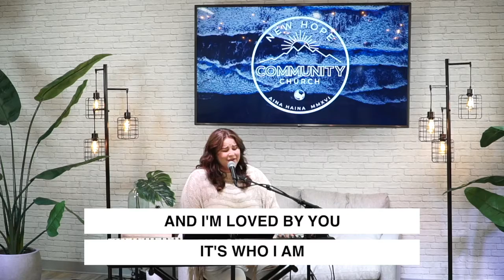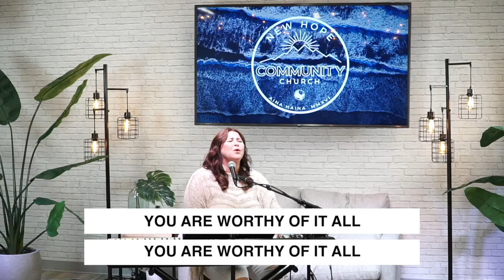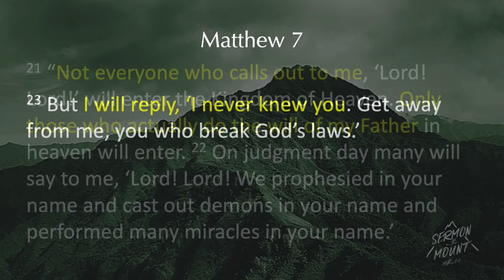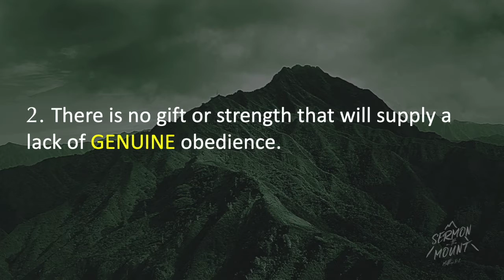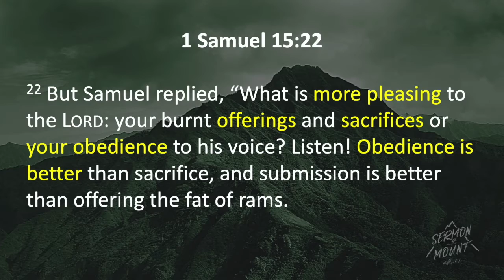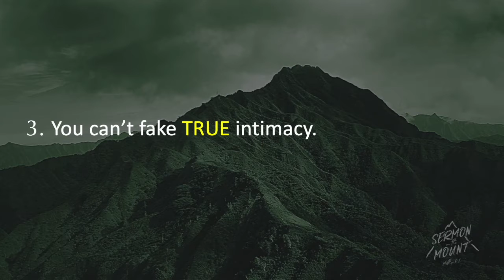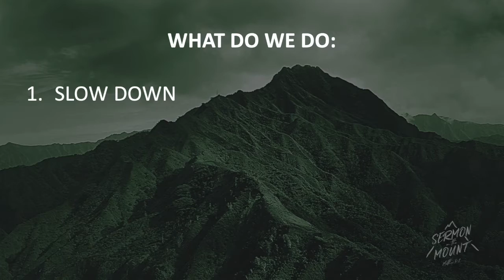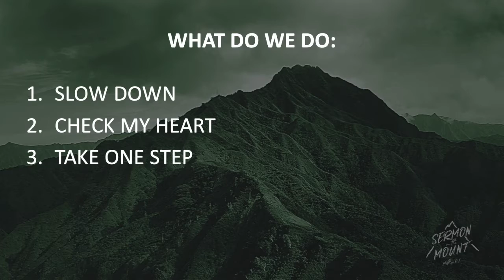"I Never Knew You" | Matthew 7:21-23 | Pastor Patrick McFall